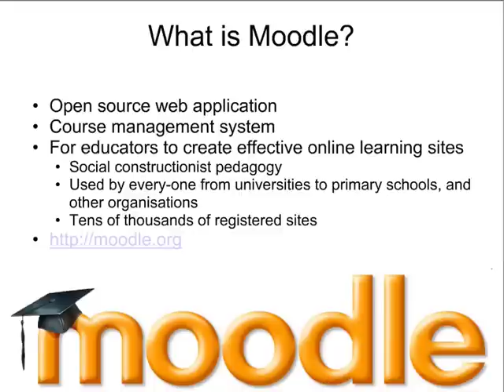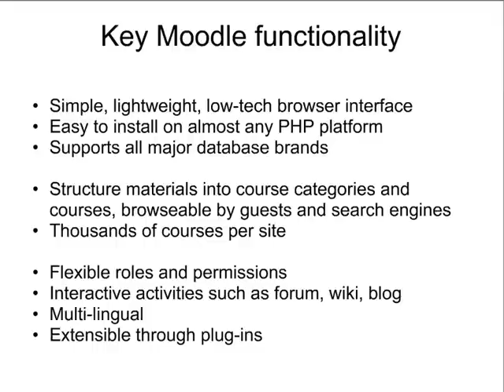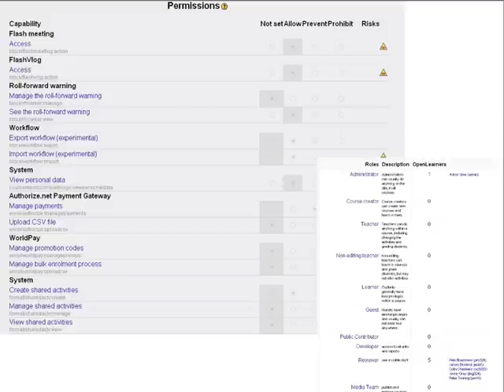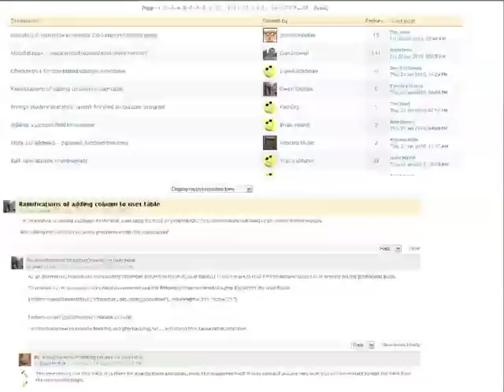OCW Consortium Webinar: Moodle for OCW part 1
Jenny Gray from the OOUK's OpenLearn presents on using Moodle for OpenCourseWare